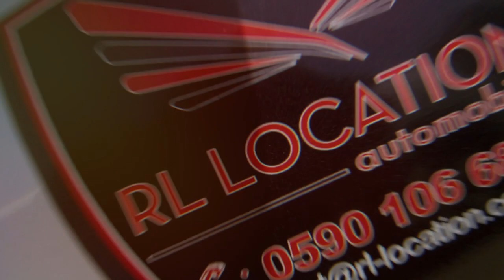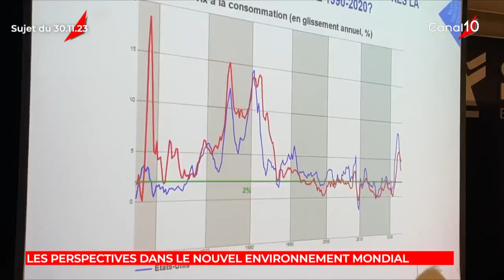Onews Guadeloupe le jt de canal 10